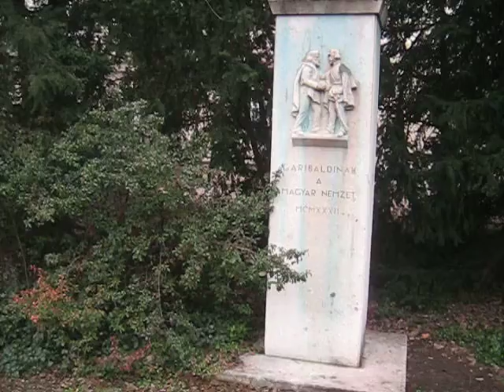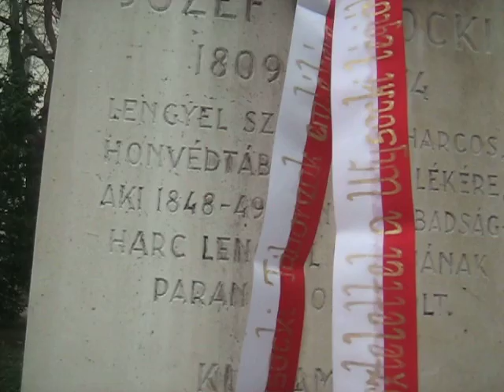Garibaldi, Wysocki, Museo nazionale ungherese/Węgierskie Muzeum Narodowe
Józef Wysocki (generał)
Giuseppe Garibaldi
Berzsenyi Dániel